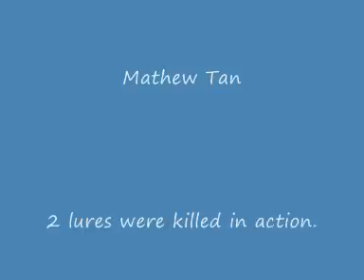LAS in Singapore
Steve from the Lure Anglers Society with a day out fishing with me.
Zero Fighters for both of us unfortunately.  The PeacockBass where around but not willing to take anything...